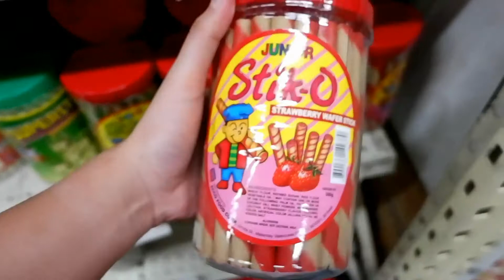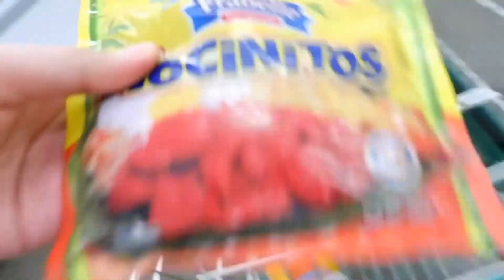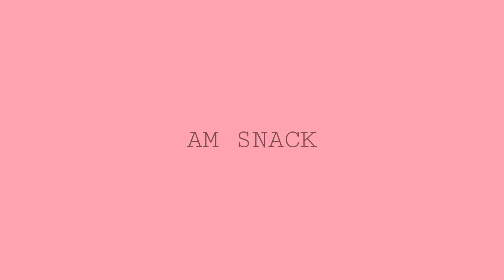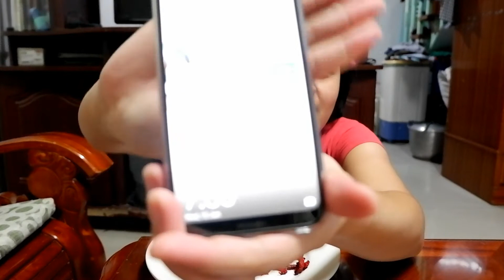I only ate PINK food for 24 HOURS challenge!!!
HELLO GUYS!! ☺️

Ma try nga to baka sakaling maging pink na rin 💩 ko 🤣

Sincerely, Shanee

Anywhere - Ikson
About that Oldie - Vibe Tracks
Payday - Jayson Farnham